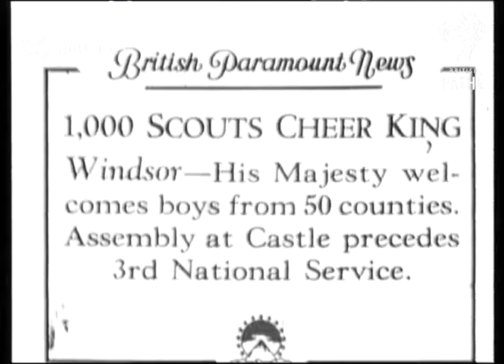1,000 scouts cheer King. His Majesty welcomes boys from fifty counties. Assembly at Castle...(1936)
1,000 scouts cheer King.
Windsor - His Majesty welcomes boys from fifty counties. Assembly at Castle?

Full Description:

Windsor, England

Gen. view of scouts towards castle
Back view scouts marching past Queen Victoria's statue
Semi view of scouts past
Gen. back view scouts towards castle
Gen. view scouts line up outside chapel
Semi view of scouts into cloisters
Long view of King Edward down steps of St. George's Chapel
Semi view and cu of King talking
Pan of scouts cheering to King walking away
Long view of scouts in to chapel
Shot from bottom of steps scouts into Chapel
Long view and semi view of boys past King Edward and Baden Powell

Royalty; Edward VIII of Great Britain 1936, Duke of Windsor (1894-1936), Youth Organisations; Buildings, Landmarks and Monuments
Background: 1,000 scouts cheer King.
Windsor - His Majesty welcomes boys from fifty counties. Assembly at Castle preceeds third national service.